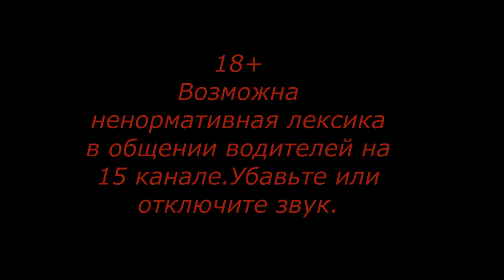Видео о маршруте Москва-Кемерово.Серия 18